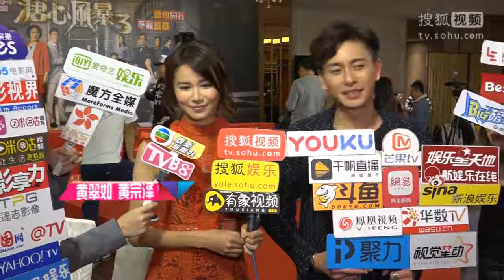黄宗泽《溏心风暴3》床戏连场竟称累 片场负责逗刘心悠笑